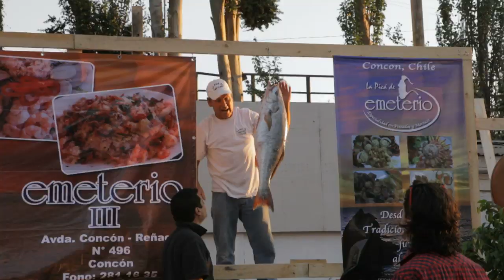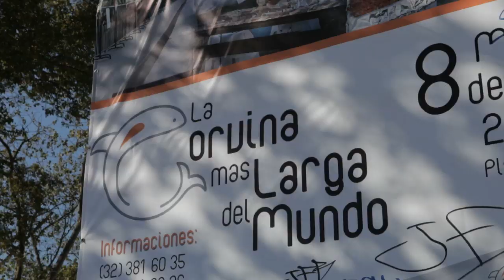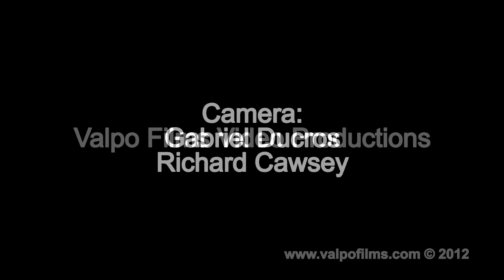La Corvina mas larga del mundo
The longest Chilean Sea-bass cooked in Concon Chile, it's an annual event where local restaurants take part in cooking the longest "corvina" (sea-bass), this year came out to be 108.5 meters long beating last years record... although it is not an official world record, it is the largest cook-out of sea-bass in the world.